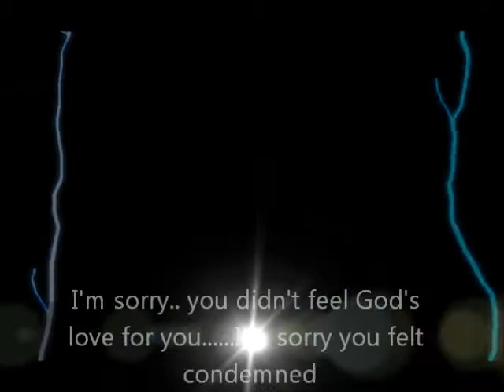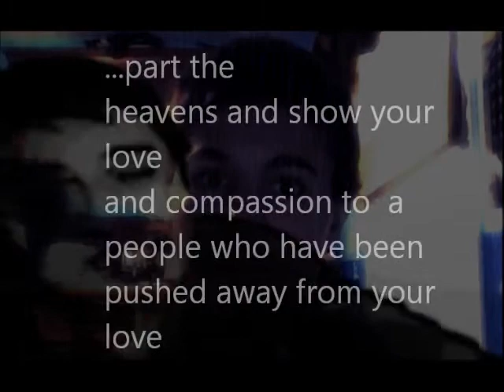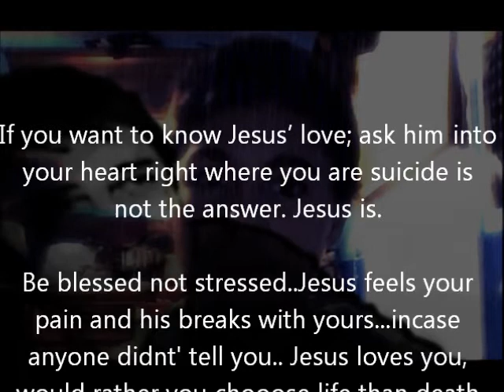Tribute to Jamey Rodemeyer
suicide is not the answer